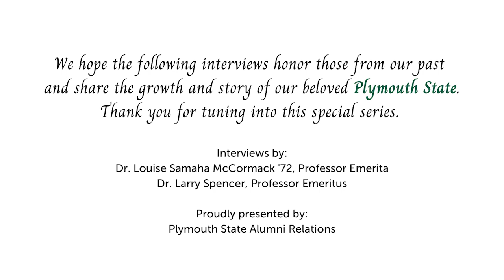Wendy Palmquist, Professor Emerita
Wendy Palmquist, interviewed by Professor Emerita, Louise McCormack '72, as part of PSU's 150th Anniversary Storytelling project.